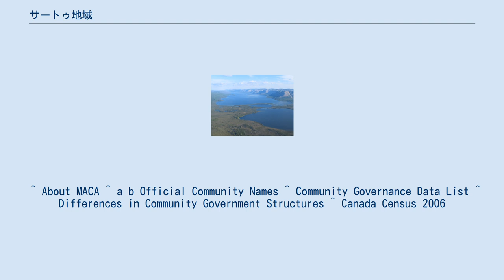サートゥ地域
サートゥ地域（英語：Sahtu Region）は、ノースウエスト準州の地方行政区の1つ。
ノースウエスト準州の中央部にあり、5つのコミュニティーから成る。
行政区役所はノーマンウェルズにおかれている。
ノーマンウェルズを除き、サートゥ地域のコミュニティーはファースト・ネーションで占められている。
 サートゥ地域のコミュニティーは町が1つ、ハムレットが1つ、認可コミュニティー（Chartered Community）が2つ、居住共同体（Settlement Corporation）が1つある。
 ^ Government of the Northwest Territories. “About Municipal and Community Affairs” (英語). 2019年6月17日閲覧。
 ^ About MACA ^ a b Official Community Names ^ Community Governance Data List ^ Differences in Community Government Structures ^ Canada Census 2006